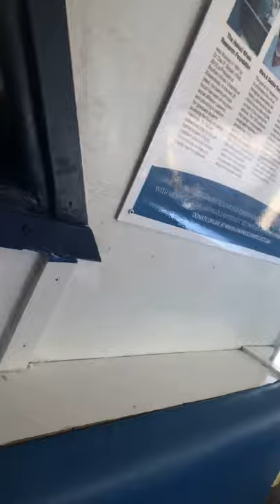Get the right kind of sunscreen that doesn’t kill the corral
Get the right kind of sunscreen that doesn’t kill the corral. Youngliving sunscreen is safe for that.. I love it!